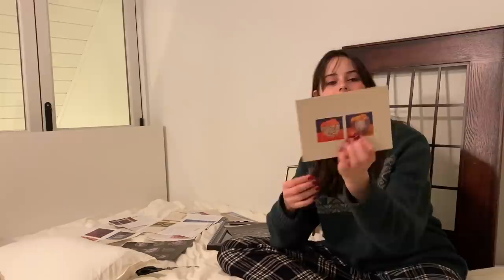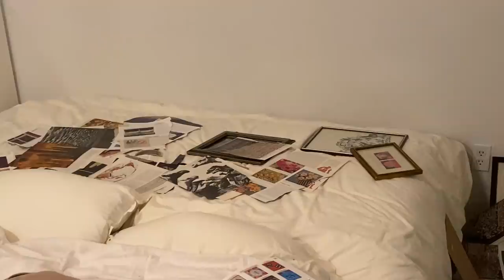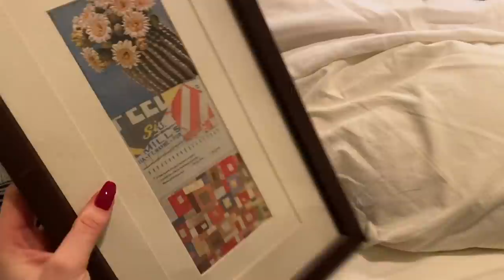Daily diary: winter break